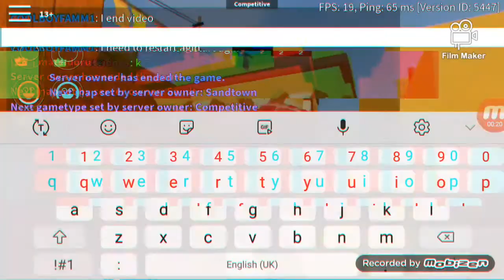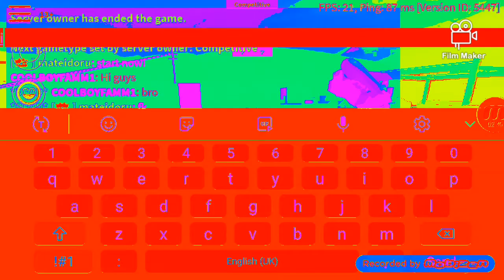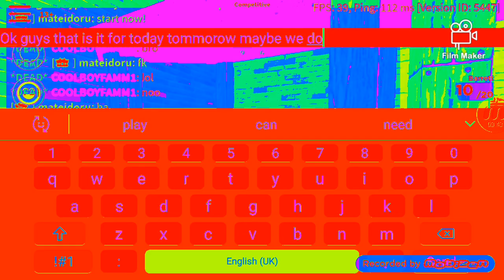Playing Roblox arsenel with my friend 1v1.